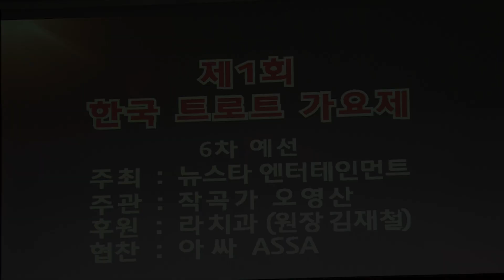제1회 한국트로트가요제 6차예선 이춘희 아씨 (원곡:이미자)트롯광장 예선가요제제1회 예약문의010 2846 3799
6차예선 작곡가 오영산 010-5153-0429